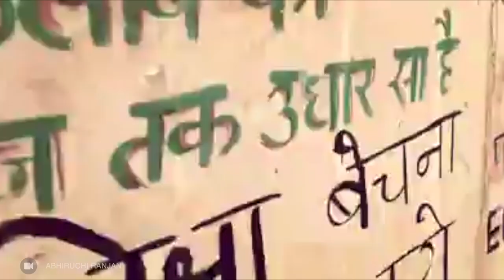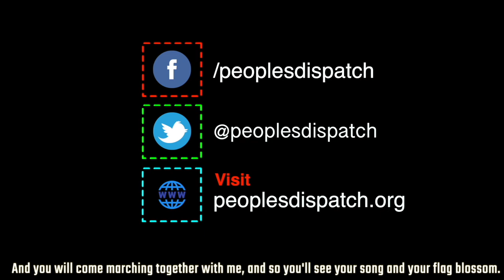Around the World | Ep 66: Bolivia massacre, JNU FeesMustFall, Vendors day march and more..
We first bring you breaking news from Bolivia, where security forces massacred at least five protesters demonstrating against the right wing coup in the country. In the second segment, we go to India, bringing you voices from the Fee Must Fall movement in Jawaharlal Nehru University, and the International Vendor’s day march in New Delhi. Finally, we take a look at the custodial killing of an aboriginal teenager in Australia.